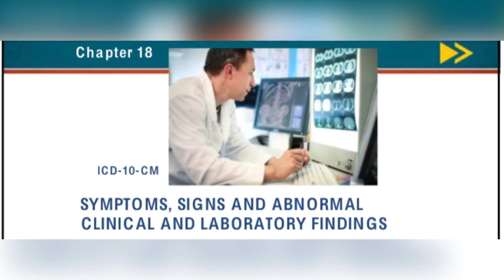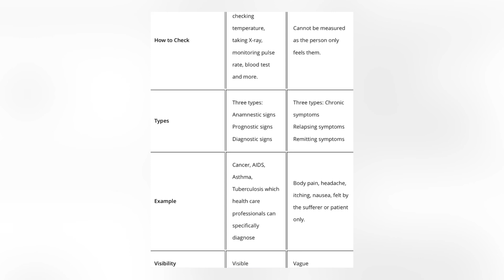Practice questions Chapter 18